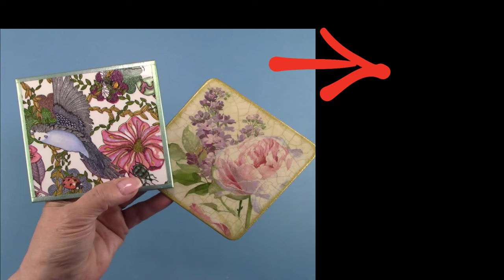How to DECOUPAGE a Napkin Coaster with NO WRINKLES – The EASY Way!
Do you want to learn the art of WRINKLE FREE decoupage? If so, this is the video for you! Learn exactly how to decoupage napkins to a ceramic tile and an mdf wood square with ZERO WRINKLES . I’ll show you all the BEST Tips and Tricks for outstanding results every time.
EDIT: PLEASE DON'T USE THE FINELINE CRACKLE FINISH ON A COASTER.  IT WILL NOT HOLD UP WITH THE MOISTURE.

Bowdabra Mini Bow Maker (Amazon)
Clay sculpting tools (Amazon)
Cricut cutting machine (Amazon)
Mat-extra large silicone work mat (Amazon)
Mini hand sander (Amazon)
Pink disposable gloves (Amazon)
Rhinestone picker (Amazon)
Sponges Round (Amazon)
Speedball Pink Soap brush cleaner (Amazon)
Surebonder cordless hot glue gun (Amazon)

Felt Dots self-Adhesive Beige (Amazon)
Felt Sheets self-Adhesive Multi Color (Amazon)
Varnish-Pentart Solvent Based Varnish (use matte for this project) (matte or gloss)
Misc supplies: Ceramic tile